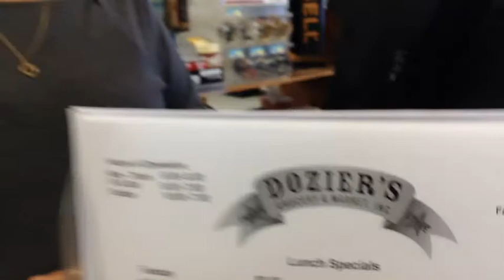FM, Rope Cutting at Dozier's Grocery & Market in Fulshear, Texas